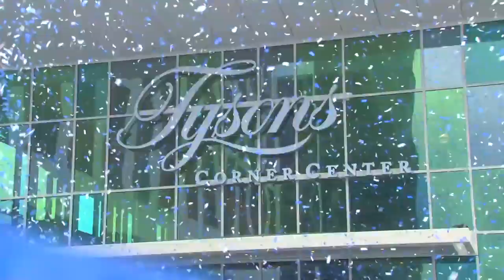ICYMI: The Plaza Opening Weekend Highlights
Alex & Sierra, the METRO opening, movie night and more! Watch how the brand new outdoor Plaza at Tysons Corner Center has come to life this summer in this grand opening weekend highlight video.